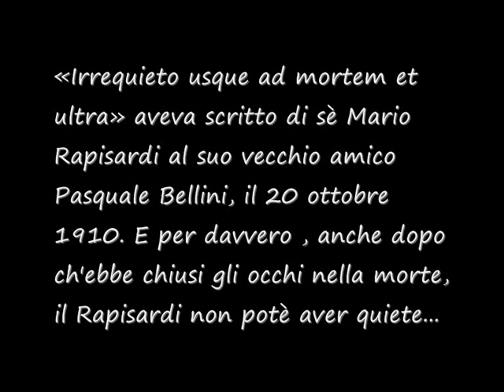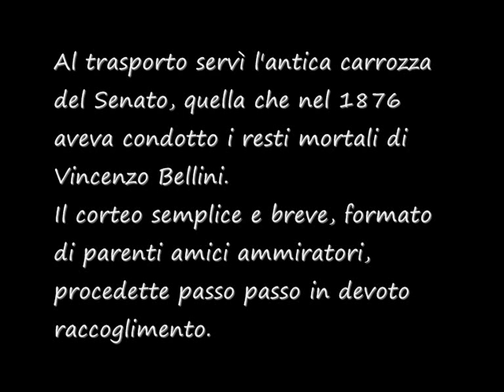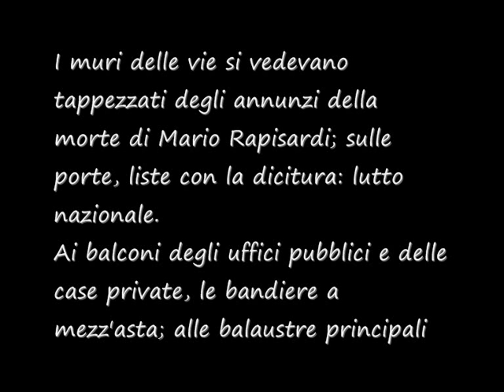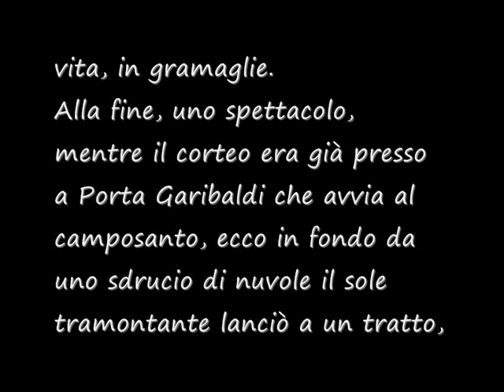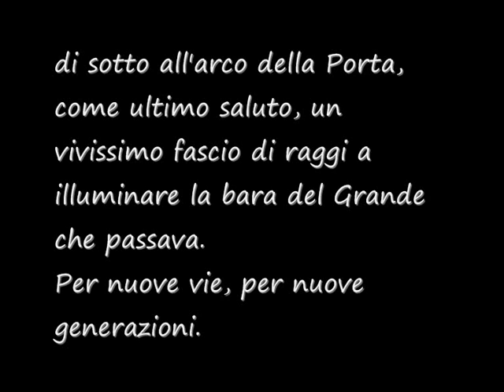Marcia funebre in memoria di Mario Rapisardi - 1912 - di Francesco Paolo Frontini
Impression musicale, composta da Francesco Paolo Frontini, Catania 1912.

..E partiranno le rondini e ritorneranno, torneranno tante volte coi loro voli e coi loro stridi felici; i due astri di un'epoca che diverrà sempre più remota riposeranno sempre più vicini.
E il tempo farà crescere un rosaio vermiglio che allaccerà, in un unico abbraccio, le tombe del Poeta e del Musicista della Catania dell'ultimo ottocento.